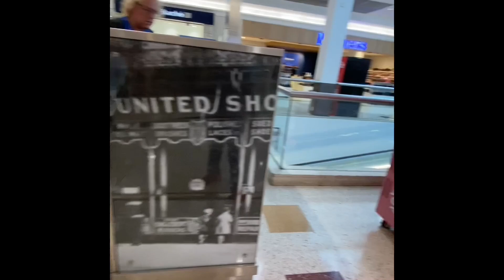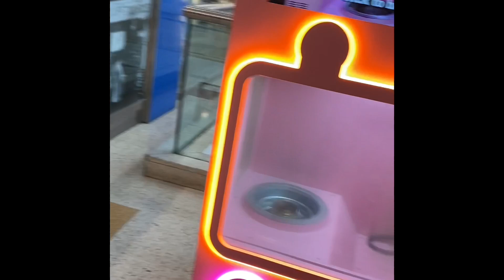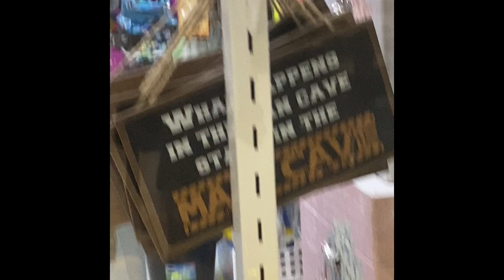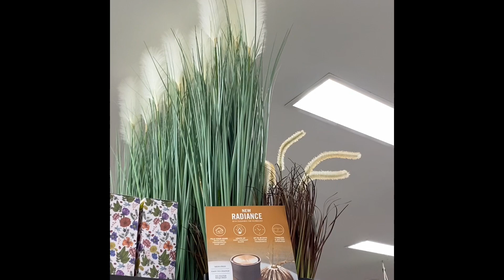Both face to mouth love and speech should come automatically and not bought பேச்சும் சிரிப்பும் வரம்